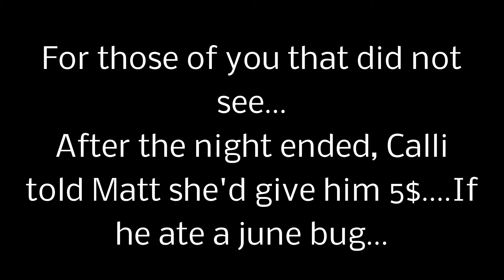Summer Nights Week 4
The Junior Highers took the Snowboard trophy this week!